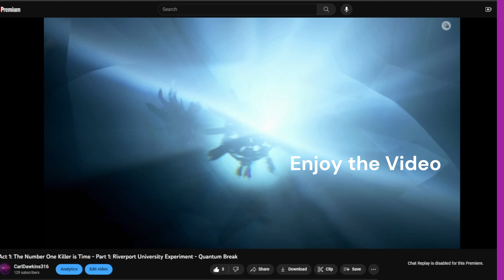Midday Gardens Home - 100% Complete - Spyro 3: Year of the Dragon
Lets go TORCH the Sorceress!